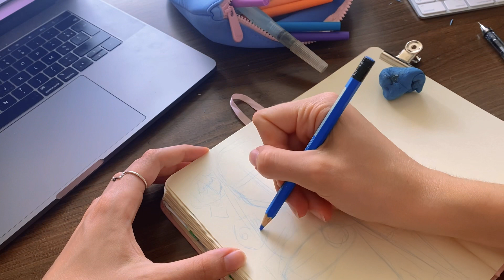🖍️ Sketch with me | Creer une mise en page dans son carnet 🩷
Hello à tous j’espère que vous allez bien on se retrouve cet été dans une serie de vidéo pour commencer à répondre aux questions que vous m’avez posé sur instagram recemment.

Aujourd’hui on va parler de la mise en page de mes carnets de croquis. Bien evidement vous n’êtes pas obligés de suivre ma façon de faire pour savoir ce qui est bon ou mauvais, il n’y a pas vraiment de règles hormis vous faire plaisir !

PS : désolée pour mon micro catastrophique et les bruits de chaises on fera mieux à la rentrée 🥲

🌈 Produits utilisés en video :

Carnet de croquis : Talens Art et créations en format A5 rose
Crayons de papier de couleur faber castel et criterium 0,5
Aquarelle : Winsor et newton, prima et pebeo
Liner : Sakura noir
Feutres à alcool : Ohuhu, Graphit & Copic
Crayons de couleurs : fabercastel polychromos